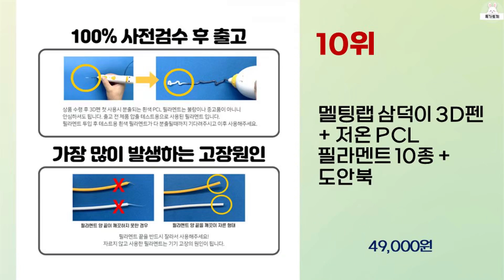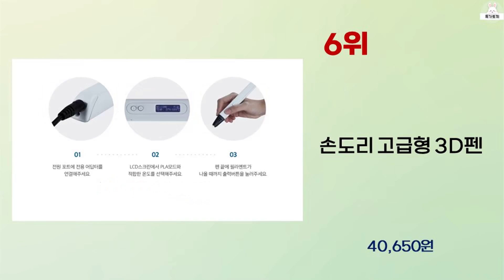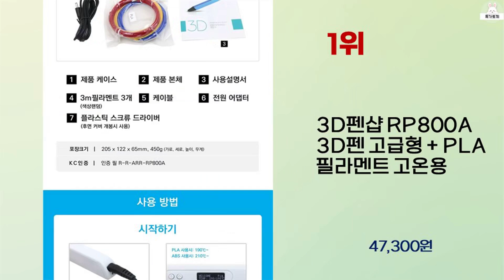2023년 하반기 가성비 좋은 3D펜 BEST 10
2023년 하반기 가성비 좋은 3D펜 10가지를 소개해드립니다.

10위 : 멜팅랩 삼덕이 3D펜 + 저온 PCL 필라멘트 10종 + 도안북

9위 : 뉴사나고3D펜 PLA 필라멘트 20색 세트

8위 : 뉴 사나고 3D펜 우드버닝툴 인두기 모듈교체형

7위 : 니즈 손도리 3D펜 일반패키지 RP600A, 필라멘트 패키지1(

5위 : 니즈 손도리 3D펜 일반패키지 RP600A, 필라멘트 패키지2(

4위 : 당그니 저온 3D펜 상상박스 + 필라멘트 20색 세트

3위 : 손도리닷컴 DIY 3D 프린터 프린팅 모델링 저소음 오토 레벨링

2위 : 당그니  저온 3D펜 + 필라멘트 9종 세트

1위 : 3D펜샵 RP800A 3D펜 고급형 + PLA 필라멘트 고온용

 감사합니다